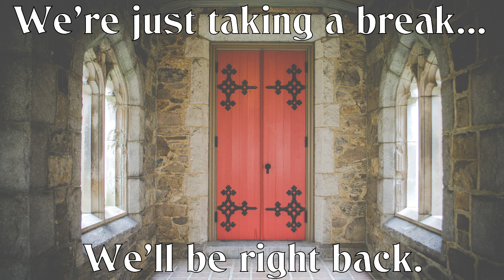Roll For Suffering... Session 2.43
The group recovers the wand of life.